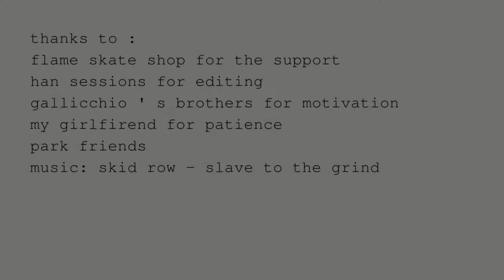Enrico Giovannini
video part